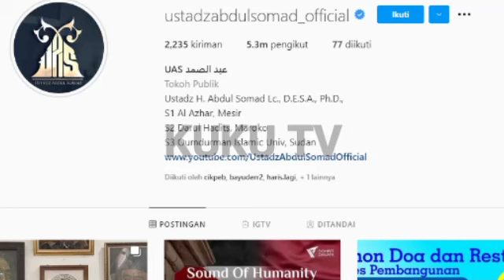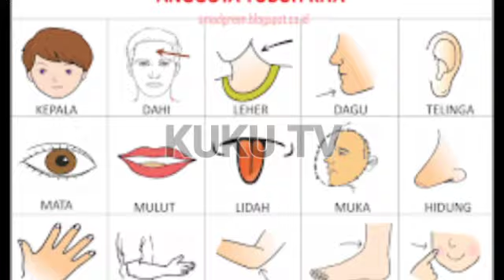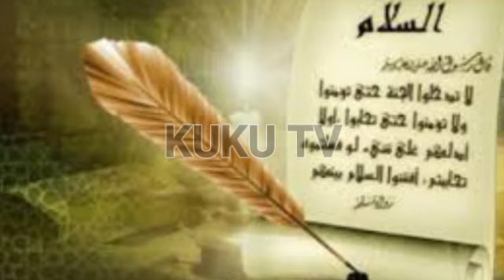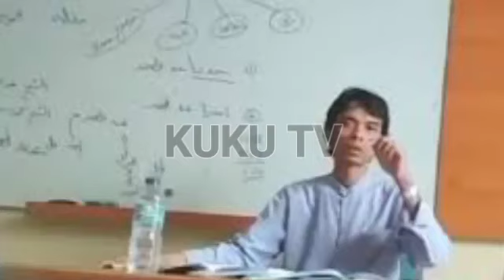MASYAALLAH!! ULTAH PERTAMA UAS BERSAMA FATIMAH AZZAHRA! APA HUKUM MERAYAKAN ULTAH?? INI KATA UAS!